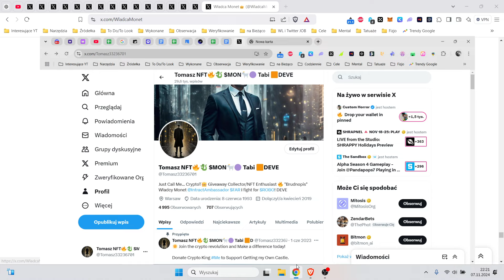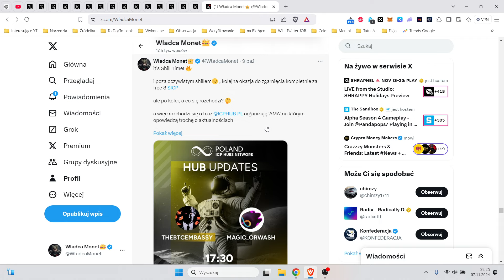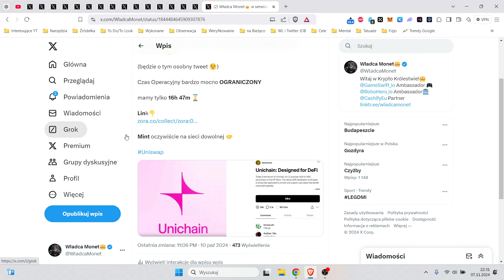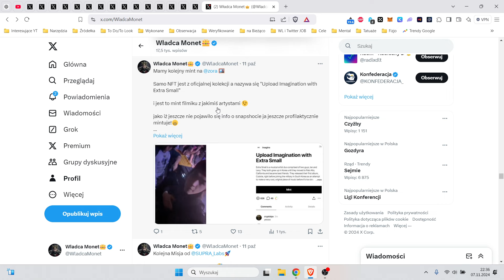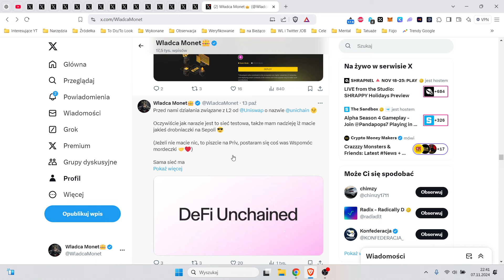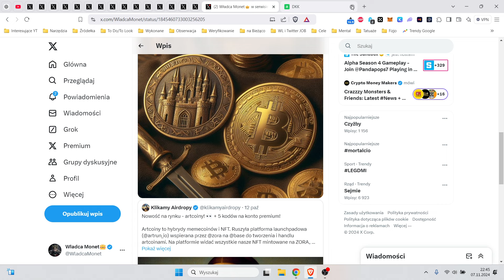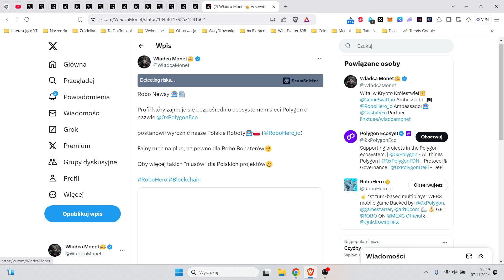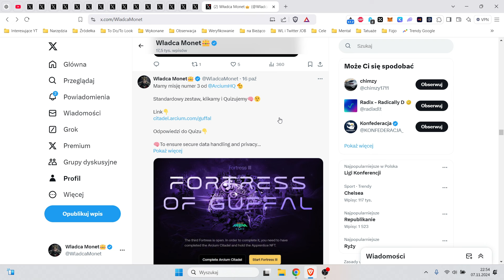🚀USA pompuje KRYPTO?! | Mogłem NIE SPRZEDAWAĆ! | GRASS nisko? Potrzymaj mi Piwo🤑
Witajcie w Krypto Królestwie!👑🏰

Dziś bez opisu filmu, miłego oglądania! :)

Lub 👇

0x4ceb88732cb6abc310e2a805c8c33bf2f3acdd99

🌐Giełdy z Których Korzystam i Uważam Że Warto!

Linki

Instrukcja unichain testnet

✅Dodajemy najpierw sieć Testową

- Name: Unichain Sepolia
- Chain ID: 1301

✅Robimy Bridge z Sepolia na Unichain
✅ i po jakimś czasie jak dojdą środki z Unichain na Sepolia😉